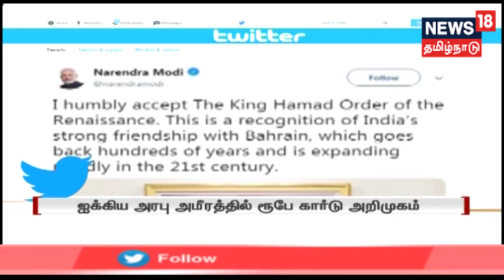காலை முக்கியச் செய்திகள் | Top Morning News | News18 Tamilnadu | 25.08.2019